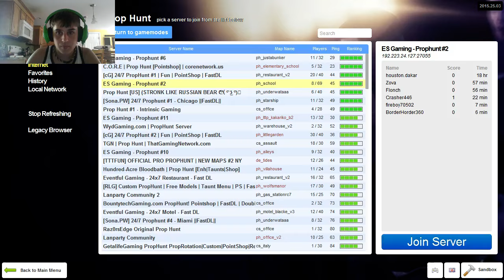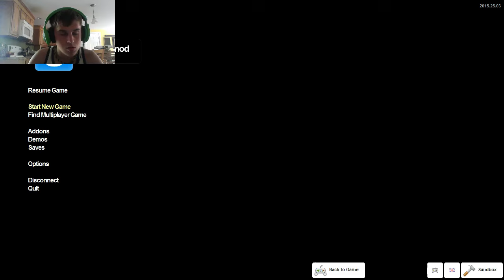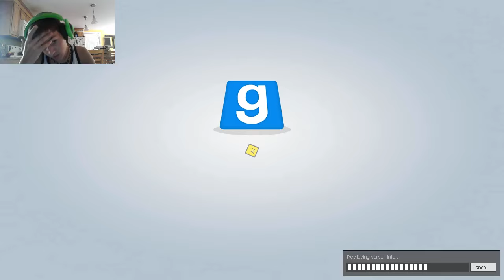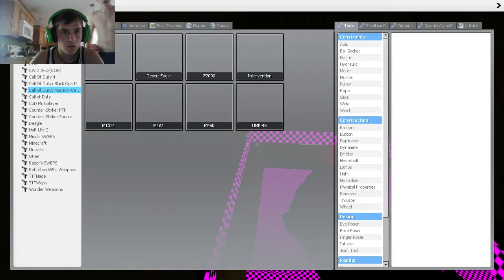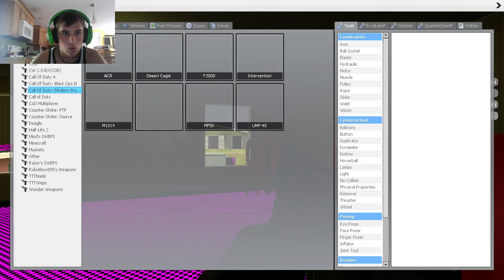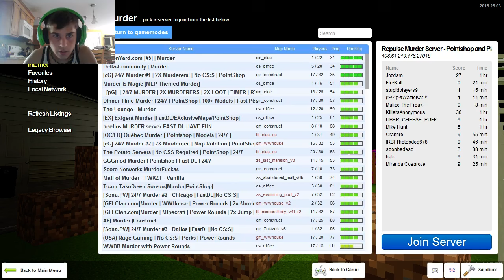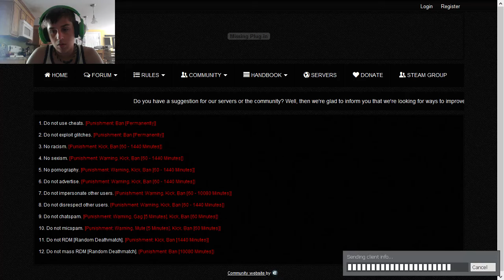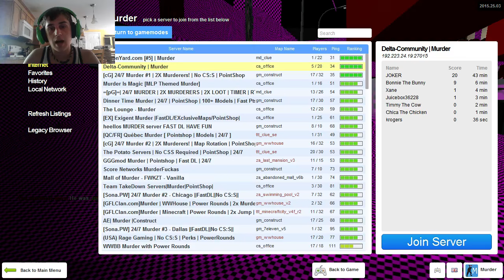I'm Back! Garry's Mod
I'm back and ready to continue my video making. Its been a hellish past few weeks with school almost over and everything but I am finally ready to start making videos again for you beautiful people! Sorry for the echo I don't know why its doing that...